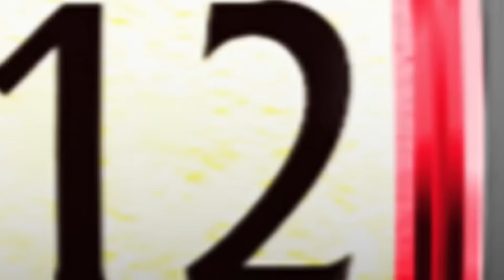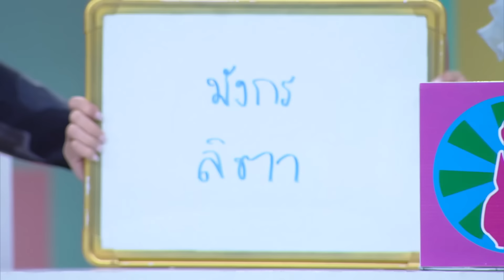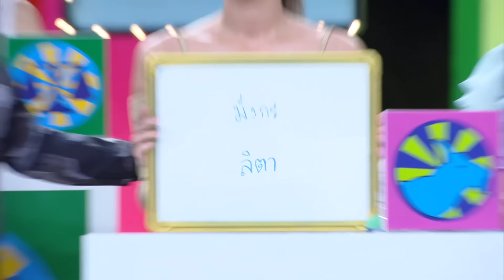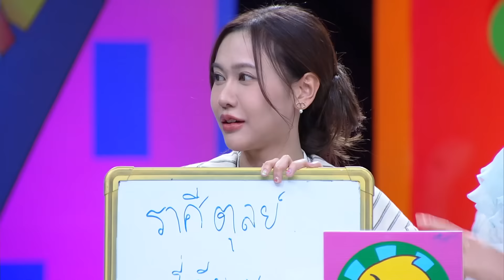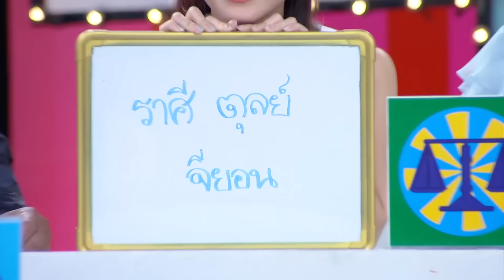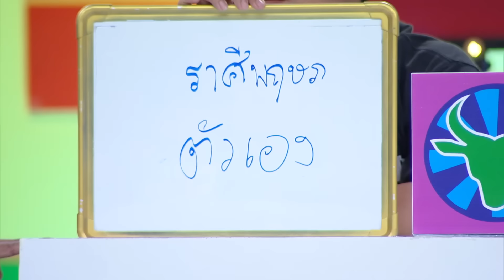ราศีใดในช่วงนี้ รวยแบบฟลุกๆ? | ศึก 12 ราศี (1/2) 16 มิ.ย. 67